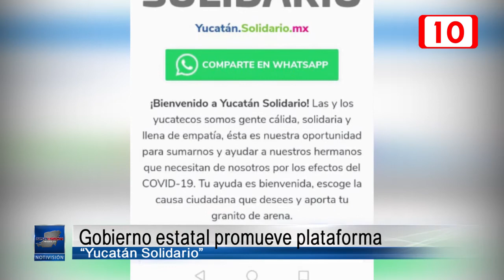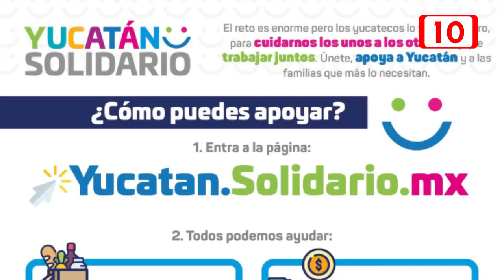Gobierno estatal promueve plataforma “Yucatán Solidario”